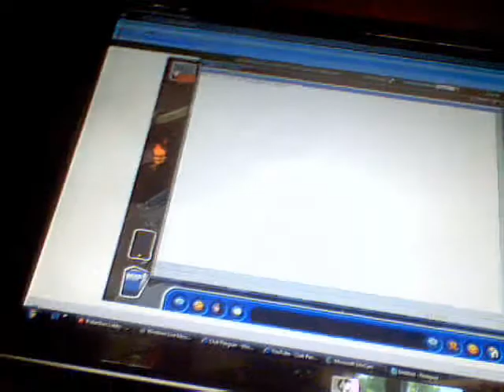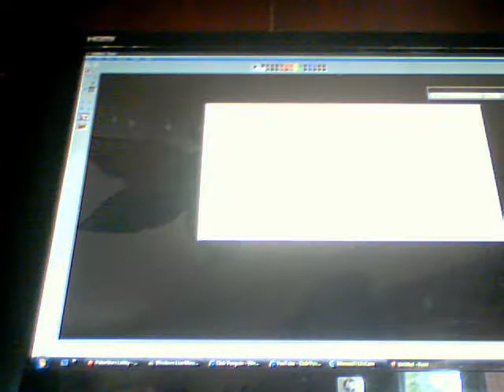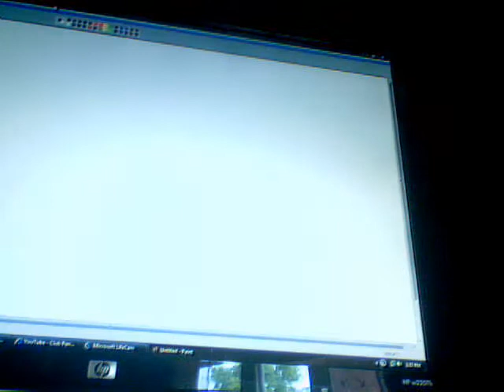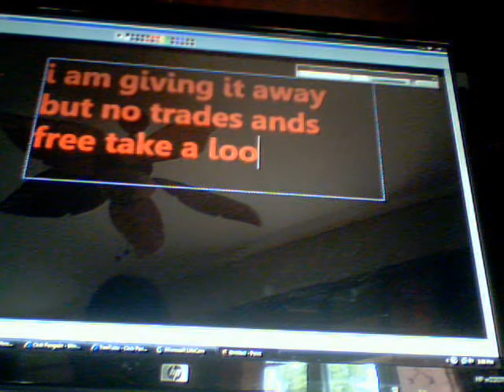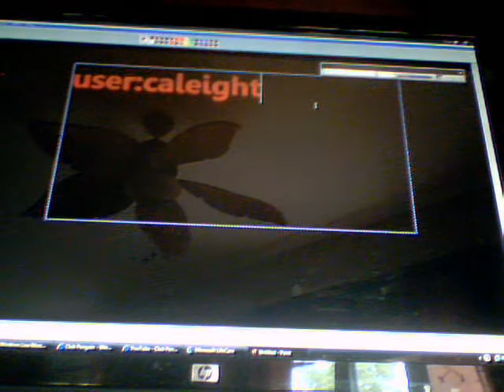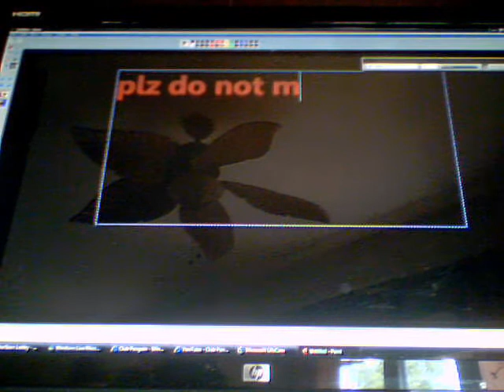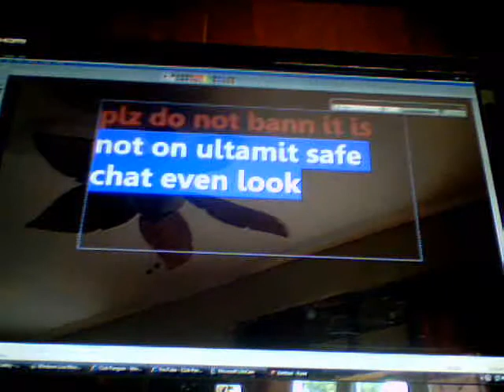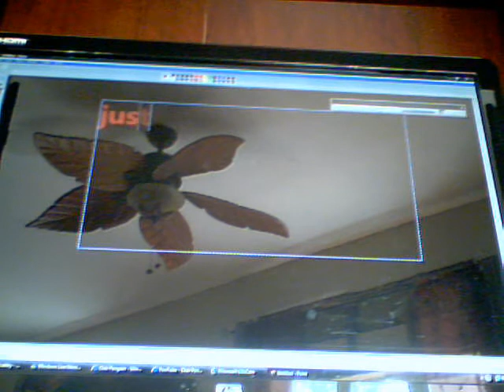free club penguin member account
this club penguin account is not for a trade but if you want you can give me a member code if you want